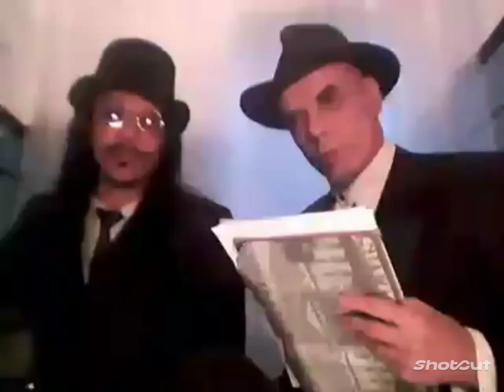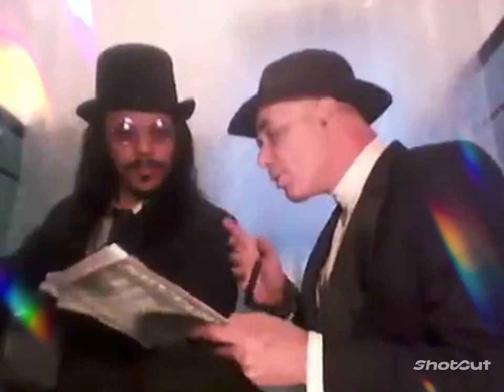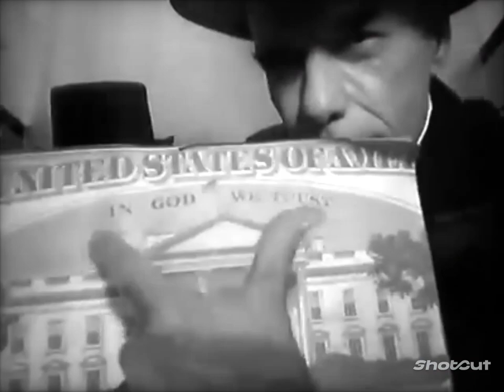Dallagnol & Moro : Versão d EDUARDO & MÔNICA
agora falta "cassar" o outro :
Dallagnol & Moro
Gêmeos do Mal
Os filhotes da ditadura
E d Eduardo & Mônica

Quem um dia irá dizer
Que existe juiz ladrão
Na lavajato contra a corrupção
E quem irá dizer
Que não há justiça não

Dallagnol fechou os olhos e não quis acreditar
Nas conversas q os caras vazaram
Enquanto Moro criou uma invasão d hacker
D esquerdistas criminosos como lhe ensinaram

Dallangnol & Moro um dia se encontraram por querer
E tramaram muito mesmo pra pegar o Lula e prender
Foi um carinha do MP do Dallagnol q disse
Isso é uma treta legal a gente vai enriquecer

Treta estranha pra prender comunista
Pra mim ta legal eu não aguento mais petista
E o Moro riu e disse saber tudo e muito mais
Do boyzinho q não podiam melindrar
O Dallagnol meio tonto só pensava em sua causa
Um crime tão perfeito Deus vai compensar

Dallagnol & Moro trocaram telegran
Depois telefonaram e decidiram se encontrar
O Dallagnol falou q a prova contra o Lula era fraca
E o Moro (é~é) mesmo assim vou condenar

Começaram praticar atrocidades
Moro se fez d morto e Dallangnol d cordeiro
O Dallagnol é do rebanho e preferiu não comentar
Juiz agro star voz d marreco

Dallagnol & Moro eram muito parecidos
Juiz por convicção e seu procurador da vez
Um é um batman da cia sionista e masson
O outro ainda um robin d jurisdiquês

Moro gostava da bandeira dos states
Van dame dos laranjas miliciano e do Rambo
E o Dallangnol gostava d novelizar
Via nos telejornais os vazamentos do grampo

Moro sonhava acordado com o Planalto Central
Mentia pra depois meter a mão
E o Dallagnol tava firme no esquema
Desmontar cinema arte cultura educação

E por serem em tudo semelhantes
Cheios d vaidade só queriam aparecer
E os dois conspiravam todo dia
E a impunidade crescia como não devia ser

Dallagnol & Moro fizeram falcificações covardias
Na farsa lava jato e foram viajar
O Moro explicava a Dallgnol
Coisas sobre o Réu e a guerra hybrida pra segregar

Ele aprendeu obedecer deixou o cabresto crescer
E decidiu também roubar
E o Moro aprovou o power point q ele fez
E o Jornal Nacional botou no ar

E os dois uhu aha juntos
o Fachin é nosso juntos in Fux we trust
e com o supremo e com tudo se locupletam
troca-troca ou vice-versa d pavão com avestruz

Construíram a grave farsa há uns anos atrás
Mais ou menos feito gêmeos do mal
Sequestraram grana pública d forma ilegal
Só q a barra pesou pros cara d pau

Dallagnol & Moro sabotaram o Brasíl
E a nossa imagem tem saudade do verão
Só q vão ter q tirar férias na colonia penal
Onde a Fundação do Dallagnol tá de recuperação
Ah! Ahaan

E quem um dia irá dizer

Paródia d Eduardo e Mônica - Renato  Russo -  Legião Urbana -

Parceria d Walney Costa  e  Rafael Erê
Colobaração d Ígor Gehrke Curzel, Helena Bencke  & Chico Peto
LEGIÃO CUBANA & BACANA